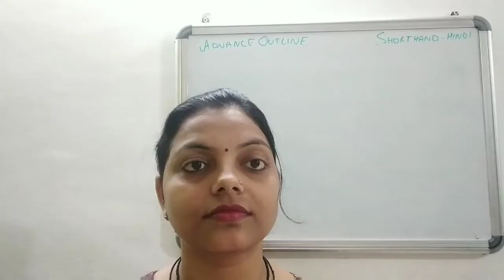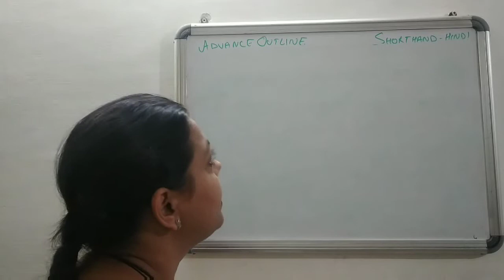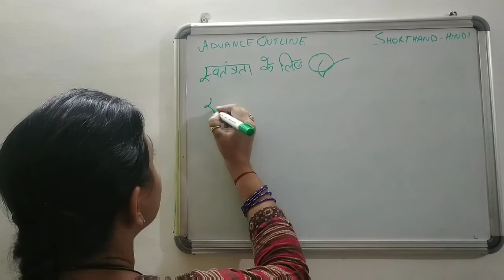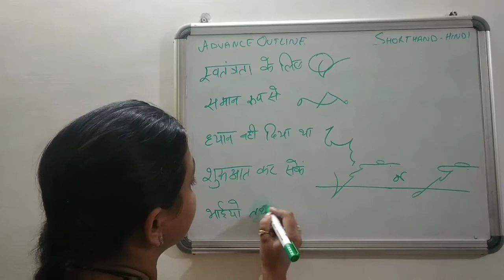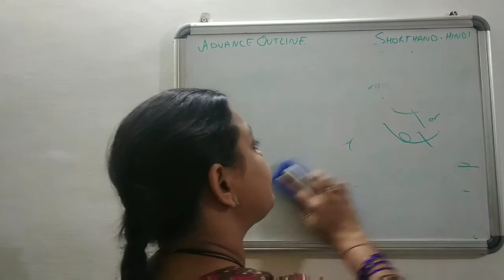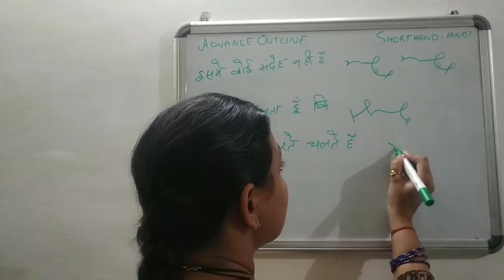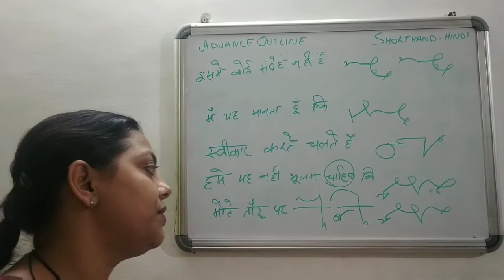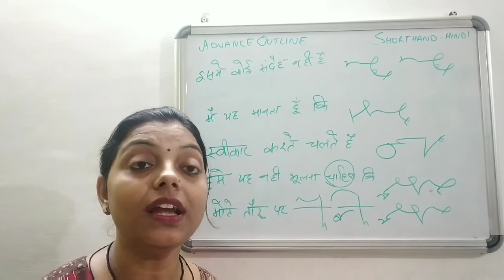stenography advance outline for good shorthand speed Ad16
Hello to all of you thanks for watching my channel in this video I explain you advance rules of shorthand to write it fluently to chaliye dekte h kaisa work karta h y rule... aapki stenography m ar kaise badata h ye aapki speed. because shorthand advance outline helps you to write shorthand in good manner.

shorthand hindi,
शॉर्टहैंड, आशुलिपिक,
हिंदी शॉर्टहैंड,
Sakentik bhasha,
Rishi pranali,
 Rishipranali,
Crpf steno,
Shorthand typing,
Shorthand hindi,
Steno experts,
Hindi shorthand or steno,
Shorthand

ALWAYS BEST OF LUCK FOR FUTURE.